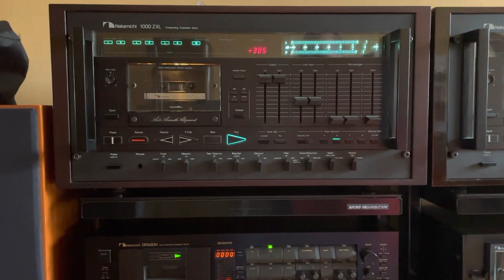Nakamichi 1000ZXL Playback DEMO Type 4 Tape Dolby Out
Nearing the end of its restoration now and sounding very nice. A few more upgrades to do yet and the rosewood housing will also get a fine polish.